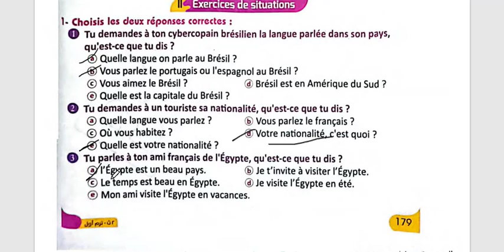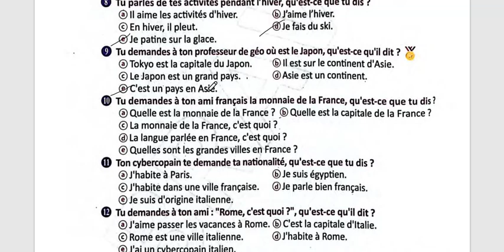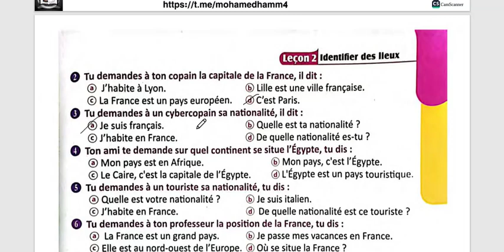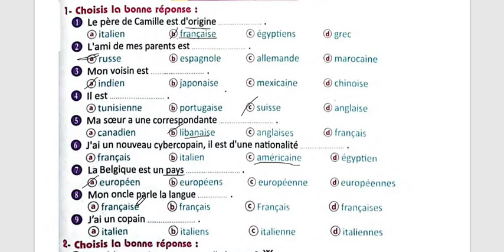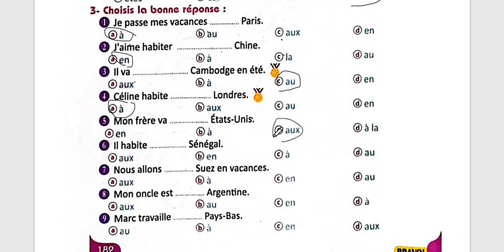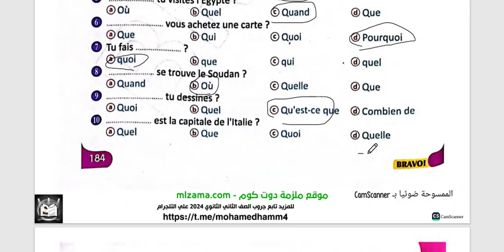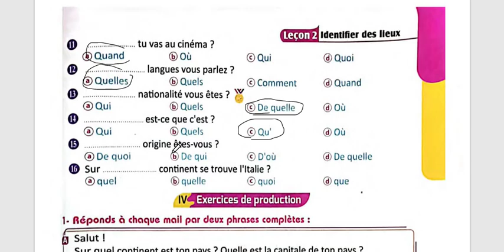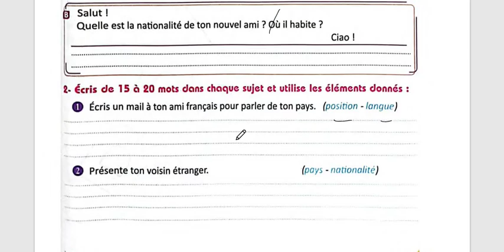برافو تانيه ثانوى الوحده التانيه حل مواقف وقواعد الدرس الثانى من ص 179 الى ص 185